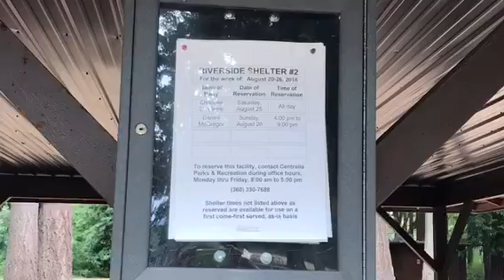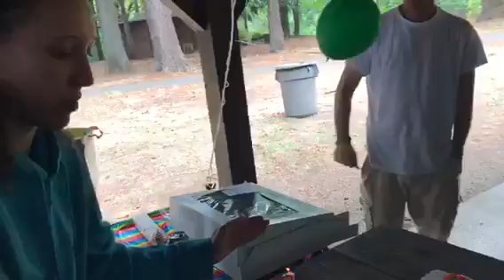Grandson’s 1st birthday party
Hi guys. It’s so surreal that our son has a son who’s (almost) 1 already (his actual birthday is the 27th)!!!

Where did the time go. It’s seems like just yesterday his dad was turning 1... my youngest (his dad) will be 22 in October...

Welcome to my tiny piece of the interwebz!

This channel is a mish-mash of things I'm truly interested in. I post several "styles" of videos; I love spending time working in out "fairy" garden which includes several raised beds where my Hubz and I enjoy growing a plethora of fruits and veggies...
Then there's our "7DogBlog" which feature... what else... our 7 dogs! Mawmaw & Pawpaw's Flipflop Adventures (our first grandson will be here late August/early September 2017) features what else... Hubz and I's random, spontaneous adventures... and finally (for now) there's my "unvlog" vlogs which contains the really random things I feel vlog-worthy...

I am legally blind due to congenital glaucoma... and the older I get the more rapidly my sight diminishes, but I try not to allow this or my other chronic illnesses; which is why currently there's no regular upload schedule, maybe one day; I suffer with lupus, crohn's disease, sjogren's syndrome, fibromyalgia, degenerative disc disease in my spine and other chronic illnesses, PTSD, depression... I try to not allow these things to get me down too far...